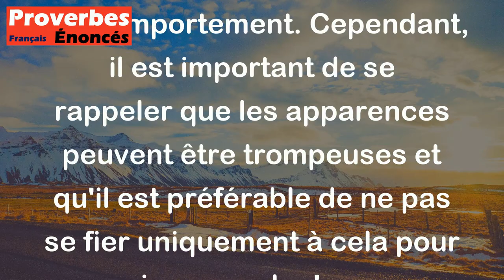Proverbe Danois - On connaît un oiseau a ses plumes, le renard à sa queue, et l'homme à son visage.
Ce proverbe danois signifie que l'apparence extérieure d'une personne, tout comme les plumes d'un oiseau ou la queue d'un renard, peut donner des indications sur sa nature ou sa personnalité. En d'autres termes, il suggère que l'on peut parfois juger quelqu'un en observant son apparence ou son comportement. Cependant, il est important de se rappeler que les apparences peuvent être trompeuses et qu'il est préférable de ne pas se fier uniquement à cela pour juger quelqu'un.